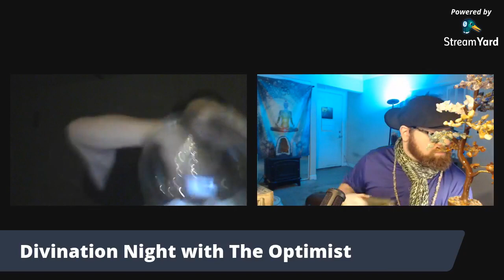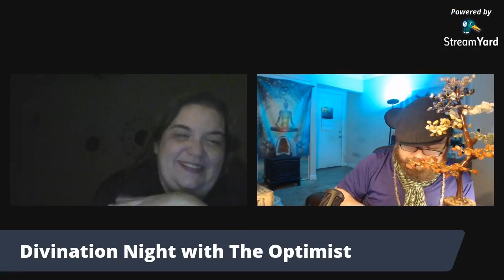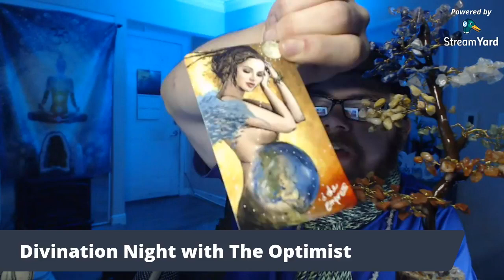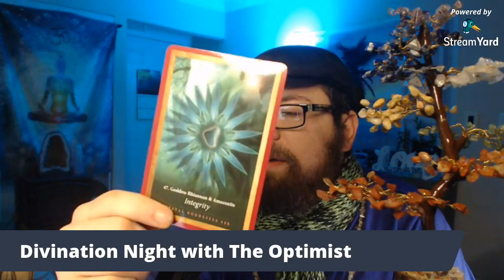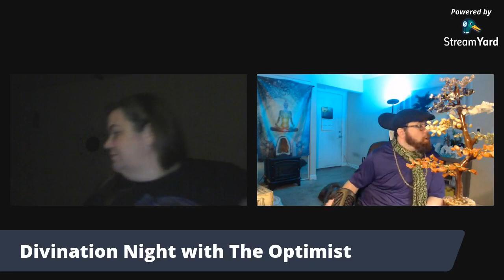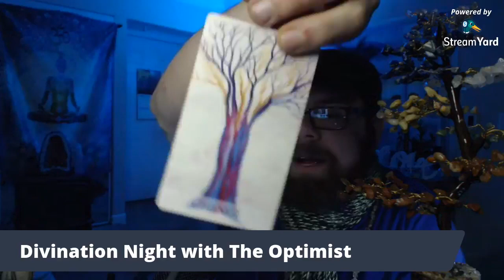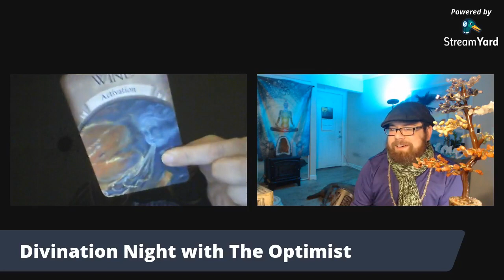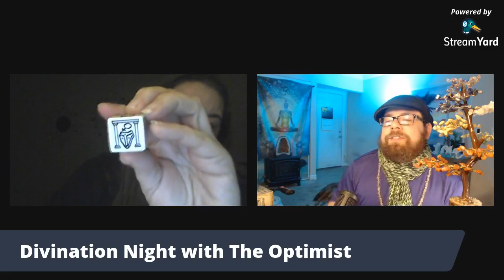Divination Night S1 E3 The Optimist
What is Divination Night?

Divination Night was Created by Lady Gwendolyn as a way to Promote and Explore the World of Psychics and Readers from all Paths.
In Divination Night many forms of Connecting with the spirit and guides across all mediums are brought to the surface. Tarot, Oracle, Pendulum
and even Channeling is explored. From Beginners to Seasoned Professionals all are welcome to Self-Promote and Practice their Abilities.

How does the Show Work?

While we focus on the Guest and their Abilities, we discuss special skills and interests. Where you can find them to book your own Private reading if you connect with their style.
As a purpose of the show, the listener may ask for a reading, as time allows. In order to receive a reading, you must comment on your Date of Birth, reason is no readings are permitted for minors.

While Everyone on the Show is here to help you…. Please

Lady Gwendolyn-
With over 10 years of experience in tarot and a deep connection to my roots, I have a grounded approach that provides meaningful insights. Between my spiritual connection and training, helping others on their journey is my privilege and sacred duty.

A clairsentient and clairaudient tarot reader, numerologist, and reiki practitioner who has additional training in Access Bars and specializes in shadow work to help you reach your potential.

Unhappiness, stress, and conflict describe your love life? Lady Gwendolyn uses tarot and her clairaudient, clairsentient, clairvoyant, and empathic abilities to help you find Intimacy, inspiration, and connection.